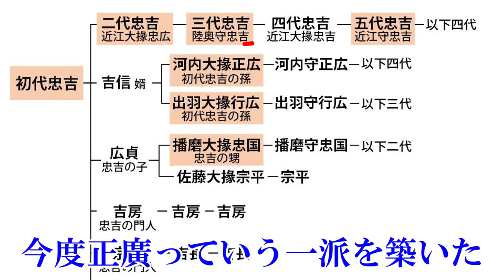【初公開】３００年以上一度も世に出回ることのなかった秘蔵日本刀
【コラボや演武・出演等の依頼はこちら】

【研ぎCへの日本刀研磨のご相談はこちらから】

VOMで藁斬り抜刀斎からショートメッセージ動画を貰おう！